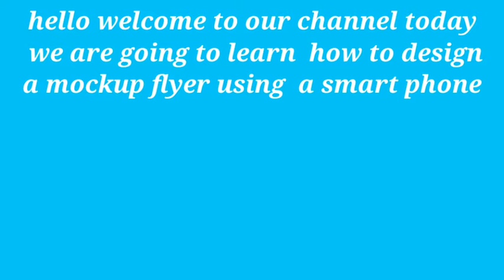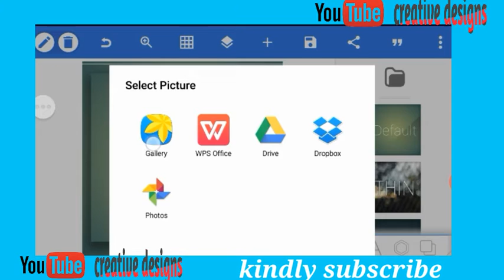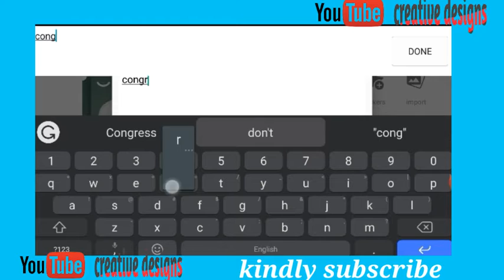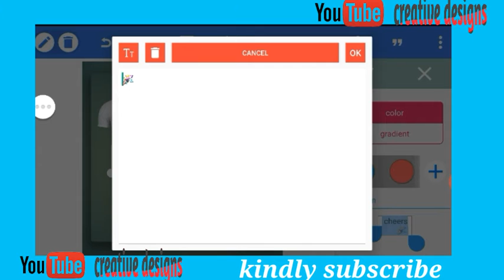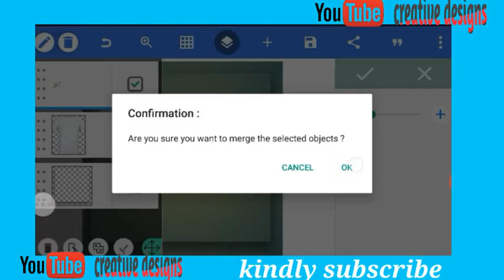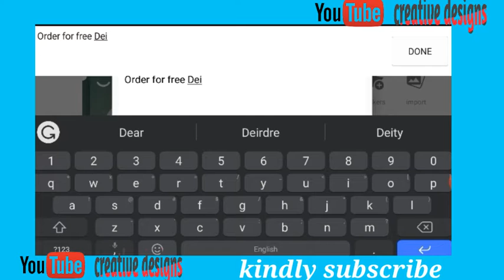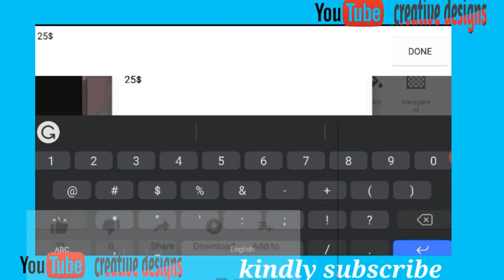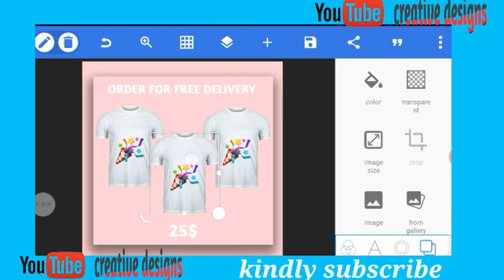How to Mock Up A T-Shirt ( Smartphone Graphics Design)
How To Mock up A T - Shirt

graphicdesign newesteditinginpixellab banner designinandroid#smartphonegraphic designpixellab tutorial#pixellablgodesign#pixellab editing#pixellabhowtocreateat-shirt mockup#photoshoptutorial#tshirtmockup